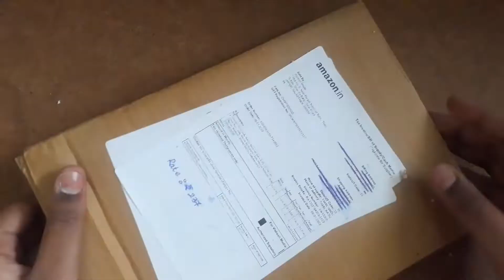learn how to draw alone with me | wealth from waste | reuse waste paint bottle | creative work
This is our first art channel (Art to articulture). We sown our artistic skill as a seed in the soil of YouTube If you really have a interest to learn drawing along with me. Then do follow our channel. You can even trace me up in Instagram @ art_gave_reason_to_breathe.